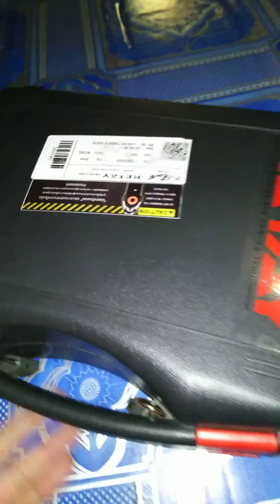Desert Eagle x เงินเงาสวยกริ๊ฟๆ​ Blank Gun​ P.A.K 18+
เพื่อความบันเทิง หรือเอาไว้สำหรับแสดงหนังภาพยนต์ และมีไว้เพื่อสะสมสวยงามเท่านั้นนะครับ (ห้ามนำไปดัดแปลงโดยเด็ดขาด เพราะจะทำให้ผิดกฏหมายตาม พ.ร.บ อาวุธปืน) ผู้ชมที่มีอายุต่ำกว่า18 ควรได้รับคำแนะนำอย่างถูกต้องนะครับ

⚅ปืนแบลงค์กันผู้ซื้อต้องอายุ 20 ปีบริบูรณ์ขึ้นไป
🚫ห้ามซื้อไปดัดแปลงเด็ดขาด เพราะมันแปลงไม่ได้ ที่สำคัญมันผิดกฎหมาย🚫

ปืนแบลงค์กันBlankGunsแบลงค์ฟายลิ่งกันBlankFiring Guns
✔ปืนเลียนแบบปืนจำลอง/ปืนโมเดลกันส์ ที่จำลองรูปแบบและหลักการทำงานมาจากปืนจริง
✔การออกแบบและผลิตปืนแบลงค์กัน จะป้องกันให้ปืนไม่สามารถใช้กระสุนของจริงได้
✔มีระบบป้องการการดัดแปลง กล่าวคือโครงสร้างภายในต่างจากปืนจริง ไม่สามารถที่จะทำการดัดแปลงได้โดยสิ้นเชิง
🚫ไม่สามารถขับเครื่องกระสุน หรือเม็ดกระสุนใดๆ ออกมาจากลำกล้องได้

✔เมื่อบรรจุกระสุนของแบลงค์กันแล้วทำการยิง จะทำให้ให้เกิดเสียง(เสียงดังลักษณะแบบเดียวกับปืนจริง)
✔มีการคัดปลอกกระสุนในปืนรุ่นที่มีระบบสไลด์แบบกึ่งออโตเมติกและ มีแสงแฟรช (ออกปลายกระบอกปืน)
✔โดยที่ไม่มีการขับเคลื่อนอะไรออกมาจากปากกระบอก
✔การออกแบบหลักการทำงานเช่นนี้ เป็นไปตามกฎและมาตรฐานของ เพื่อป้องกันไม่ให้สามารถใช้กระสุนจริงได้
✔จะมีก็เพียงรูระบายแก๊สเล็กออกปลายกระบอก และมีเหล็กแกนที่แข็งแรงบล๊อคเอาไว้อีกด้วย

✔ใช้เพื่อการสะสม
✔ใช้เพื่อฝึกซ้อมก่อนการมีปืนจริง
✔ใช้ในรูปแบบการกีฬา การปล่อยตัวนักกีฬา
✔ลดอัตราการครอบครองอาวุธปืนจริง โดยไม่จำเป็น
✔ใช้ในการถ่ายทำภาพยนต์ ลดความเสี่ยงและอันตรายที่จะเกิดขึ้น

⚅ลักษณะลูกแบลงค์กันส์ Blanks และ BlankGuns.
✔ลูกแบลงค์จะไม่อะไรขับออกจากปลอกกระสุนได้
✔ยกเว้นแต่ แฟรช กับเสียง เท่านั้น"
✔บริษัทผู้ผลิตออกมาเพื่อใช้กับ ปืนแบลงค์ที่รองรับขนาดกันพอดี ✔โดยเฉพาะโครงสร้างของปืนจำลอง และแม๊กกาซีน ที่จับได้แค่เฉพาะลูกแบลงค์ประเภทเดียว
✔บริษัทได้ผลิตออกมาให้มีทั้งหมด 5 ขนาดเพื่อรองรับกับการเลือกใช้งานได้อย่าง ได้แก่ .22Crimp, .22LongK, 8mmK, .380RK และ 9mmPAK
✔สำหรับขนาดที่เป็นที่นิยมในบ้านเราก็คือ 9mm P.A.K.

⚅P.A.K. คืออะไร
✔ตัวย่อที่ใช้ระบุว่าขนาดลูกกระสุนที่ใช้คือลูกกระสุนแบงค์กันเท่านั้น ✔โดยPA ย่อมาจาก Palabellum. เป็นชื่อโรงงานผู้เริ่มต้นผลิตลูกกระสุน ขนาดดังกล่าว (เป็นการให้เกียรติผู้เริ่มต้น)
✔ส่วนK. มาจาก Knell ที่แปลว่าหัวจีบ หมายถึงของลูกกระสุนที่เป็นแบบจีบหัวเข้า และไม่มีหัวกระสุนเวลายิงออกไป

ขอขอบคุณ  แหล่งข้อมูลต่างๆที่ให้คำอธิบาย มา ณ โอกาสนี้ด้วยครับ